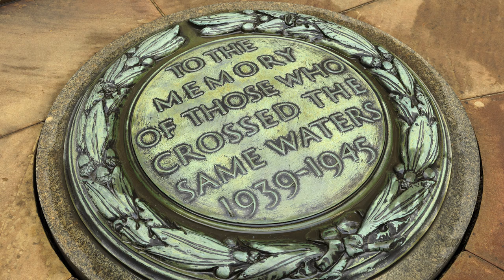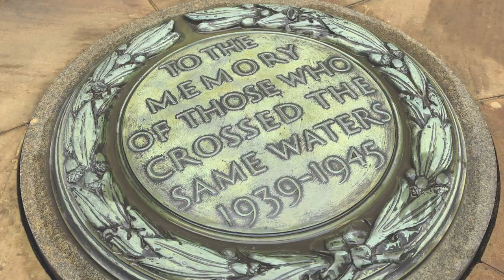St Christopher Statue - Objects In Focus (episode 5)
Our war memorial commemorates Bank of England staff who died in the two world wars. It was designed by British sculptor Richard Reginald Gouldon, a member of The Royal Society of Sculptors and The Art Workers Guild. Gouldon served with the Corps of Royal Engineers during the First World War.

This film is part of our Objects in Focus series, where we take a moment to find out more about some of the interesting objects in the museum collection.

Find out more about the Bank of England Museum and view highlights from our collection